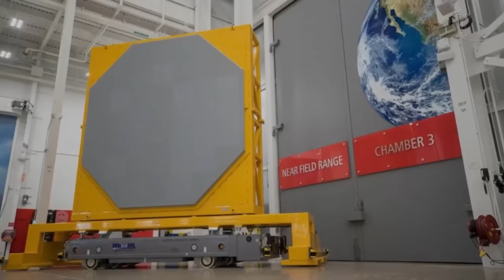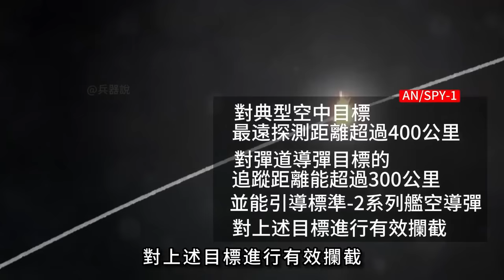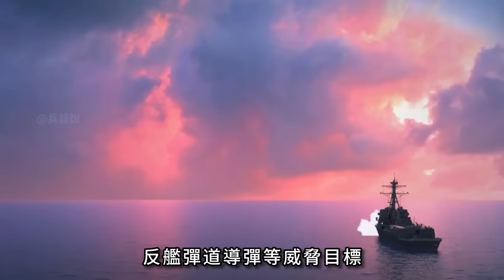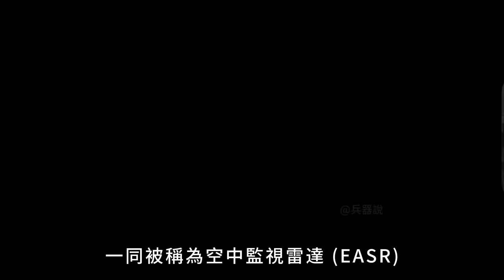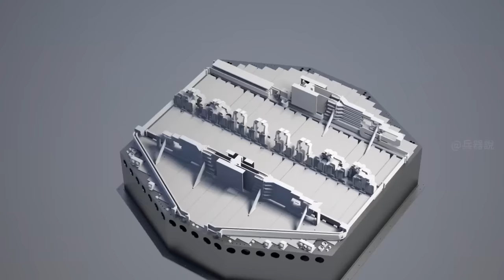美海軍SPY-6雷達實裝！探測距離高達2300公里！隱身戰機將不再是威脅！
00:00 前言
00:30 美軍新雷達的開發
05:03 AN/SPY-6的四個子型號
09:14 SPY-6對艦船的提升

近期，隨著AN/SPY-6雷達上艦
它的性能也逐漸引起了外界的興趣
比如它的探測距離有多少？
抗干擾能力是不是比SPY-1D強？
能否偵測到隱身戰機等等
今天，大兵就為大家全面解析一個該雷達
話不多說，我們直接進入正題

Recently, with the AN/SPY-6 radar onboard
Its performance has also gradually aroused the interest of the outside world.
For example, what is its detection distance?
Is the anti-interference ability stronger than SPY-1D?
Can it detect stealth fighters, etc.
Today, Dabing will give you a comprehensive analysis of the radar
Not much to say, let's go straight to the topic

熱兵器 SPY-6#宙斯盾#SPY-1D#標準-2系列艦空導彈#阿利·伯克級驅逐艦#新世代巡洋艦#AESA雷達系統#F-22#AN/APG-77#F-35#AN/APG-81#EA-18G#